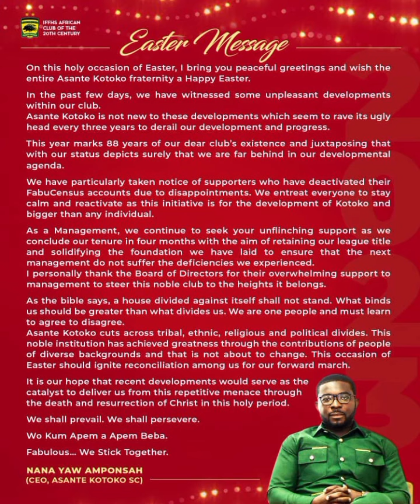GOODNEWS .NANA YAW AMPONSAH TO KOTOKO FANS ....DONT DE... FABU CENSUS